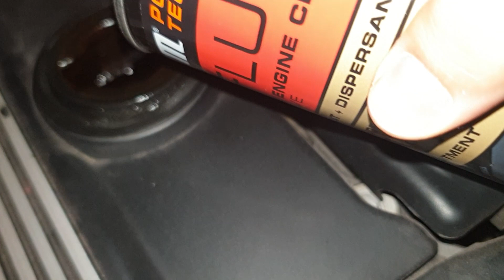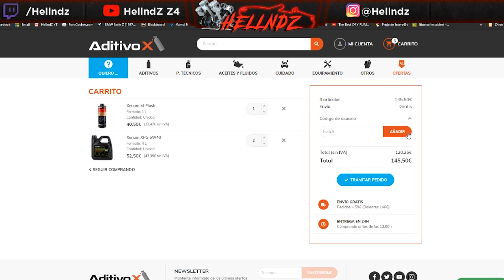El BMW Z4 está PREPARADO para el CIRCUITO. Aceite XENUM XPG 5w40 y limpiador Xenum M-flush.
SÓLO HASTA EL 30 DE SEPTIEMBRE 2020

TRANSFERENCIA24
Cambio de nombre de coche o moto con TRANSFERENCIA24.com
Ya puedes realizar el cambio de titularidad de vehículos Online sin cita previa, ni esperas.
Desde Transferencia24 podrás realizar el cambio de nombre de un coche o moto 100% online, desde cualquier dispositivo con conexión a Internet.

NOTODOESDETAIL
Todos lo que utilizo para lavar el coche, detail y mucho más

TUCARBOX - Alquiler de Boxes y taller.

TM RACING
Banco de potencia, preparadores expertos de Honda, JDM, escapes en inoxidable y titanio. Arganda del Rey, Madrid.